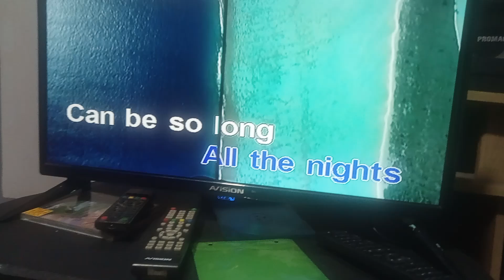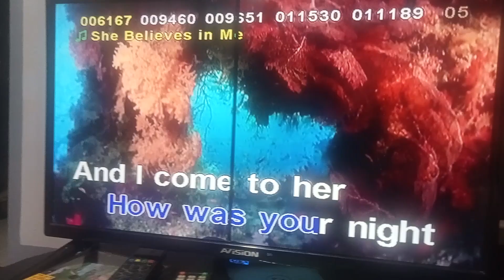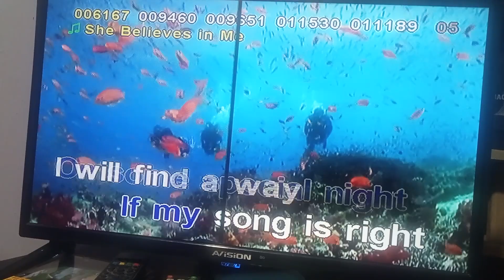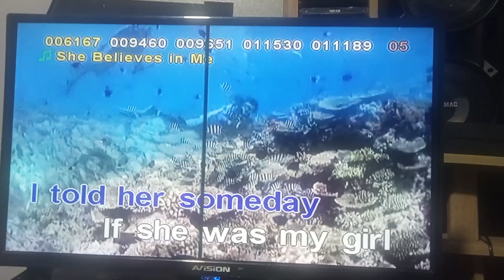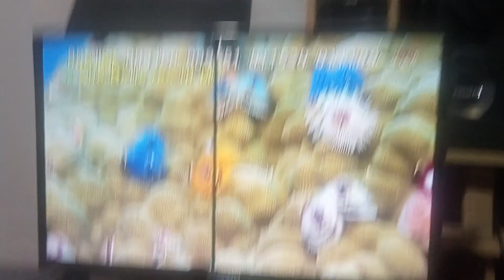(006167) SHE BELIEVES IN ME KARAOKE VOL 7 12836 PENSONIC 25KV 4507